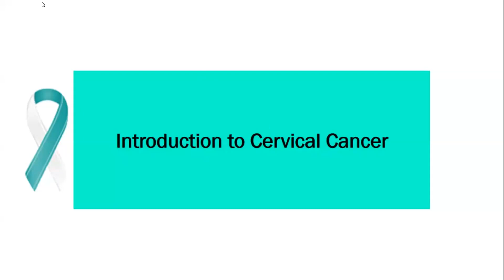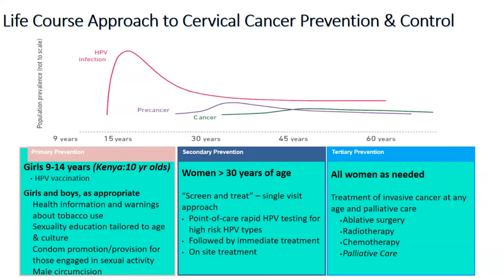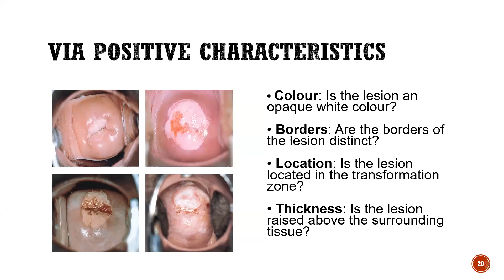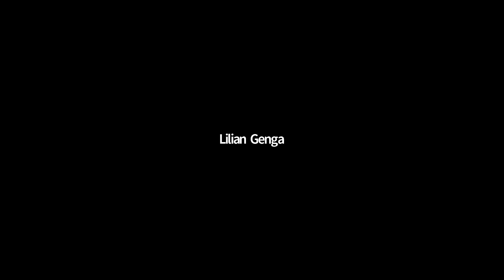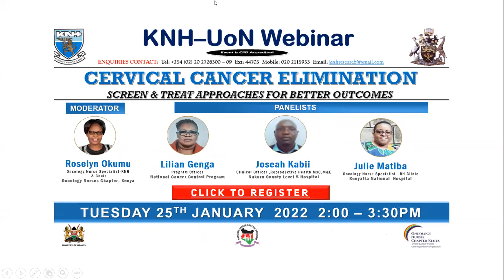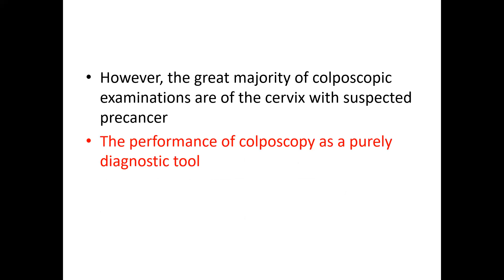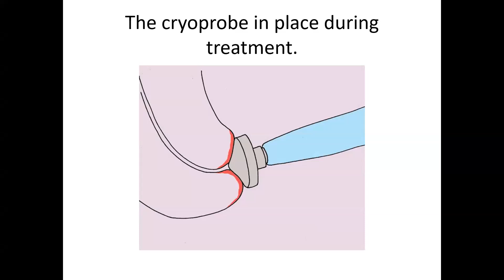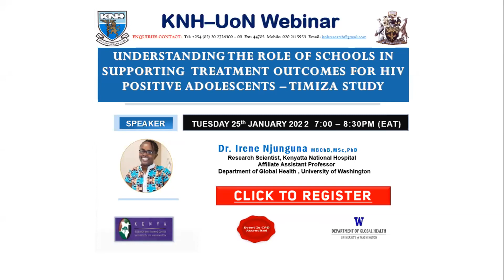KNH-UoN Webinar : Cervical Cancer Elimination- Screen & Treat Approaches for Better outcomes